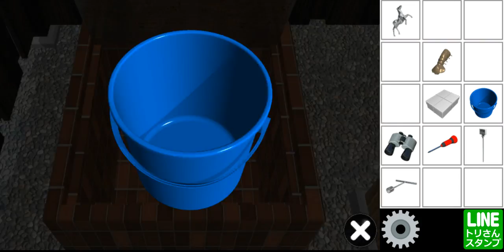[Mildescape] The Escape Hotel: Hot Spring (Happy End) Walkthrough